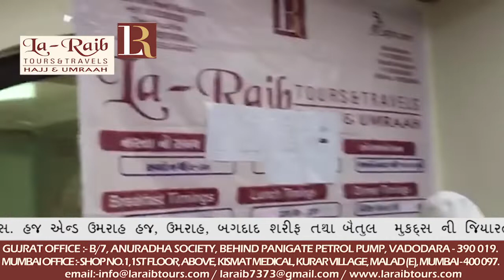La-Raib November 2018 group at Madinah Breakfast n Lunch